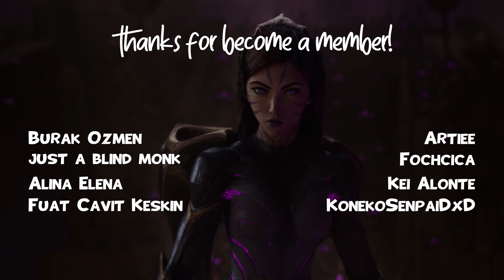HERE IS YOUR DAILY HYPE DOSE! (Ep. 16) | League of Legends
"Fight for the First Lands!" — Irelia, the Blade Dancer
🌟Hᴀᴠᴇ Fᴜɴ Y·ᴀʟʟ﹗ツ 👍 Help us reach to 200k,
My every montage trying to tell a story.
I hope you can hear..
And here is: Daily Hype Montage - Episode 16!

🔥 LoL Tier List - Solo Queue 10.5 🔥

🔹 Champions of Highest Pick Rates:
Lee Sin, Thresh, Senna, Caitlyn, Kai'Sa

🔹 Champions of Highest Ban Rates:
Senna, Yasuo, Morgana, Zed, Nautilus

⛔ Highest Ban Rates For All Roles ⛔

🌟 Support Tier List - Highest Ban Rates:
Senna, Morgana, Nautilus, Blitzcrank, Pyke

🌟 Top Laner Tier List - Highest Ban Rates:
Darius, Fiora, Garen, Jax, Mordekaiser

🌟 Jungler Tier List - Highest Ban Rates:
Ekko, Shaco, Lee Sin, Evelynn, Master Yi

🌟 Mid Laner Tier List - Highest Ban Rates:
Yasuo, Zed, Akali, Vladimir, Qiyana

🌟 AD Carry Tier List - Highest Ban Rates:
Draven, Caitlyn, Kai'Sa, Vayne, Xayah

　　　　　／›　　フ
　　　　　|  　_　 _ l
　 　　　／` ミ＿xノ
　　　 /　 ヽ　　 ﾉ
　| (￣ヽ＿_ヽ_)__)
　＼二つ